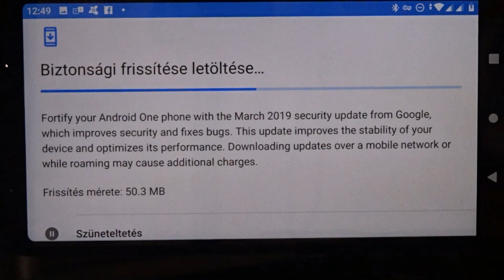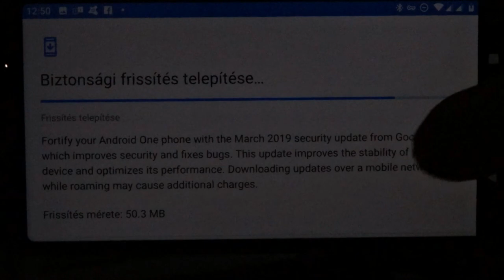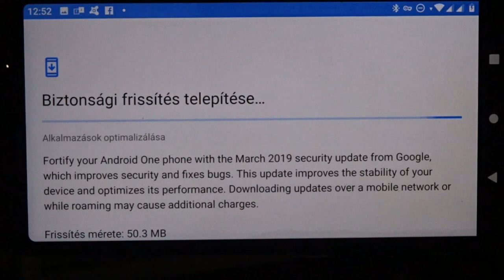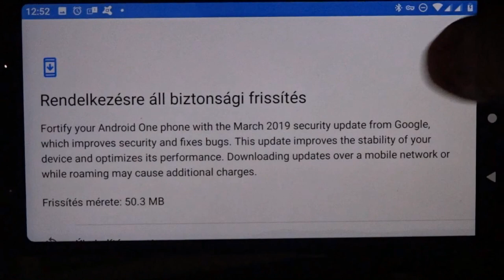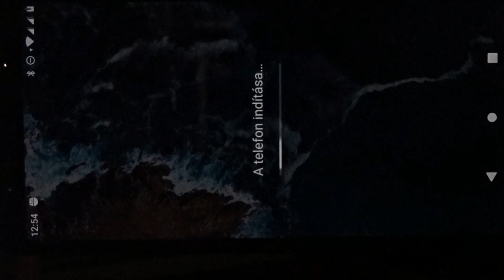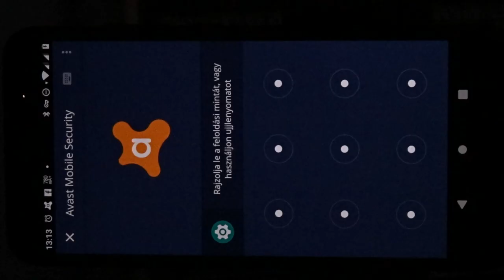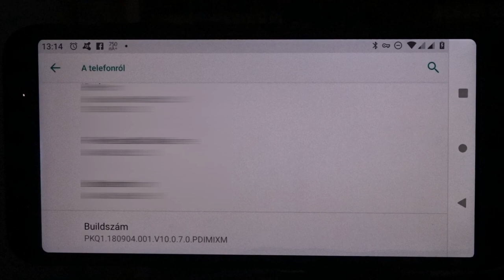Xiaomi Mi A2 - Android 9.0 Pie - VoLTE - 4G Mode PKQ1.180904.001.V10.0.7.0.PDIMIXM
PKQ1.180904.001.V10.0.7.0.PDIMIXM